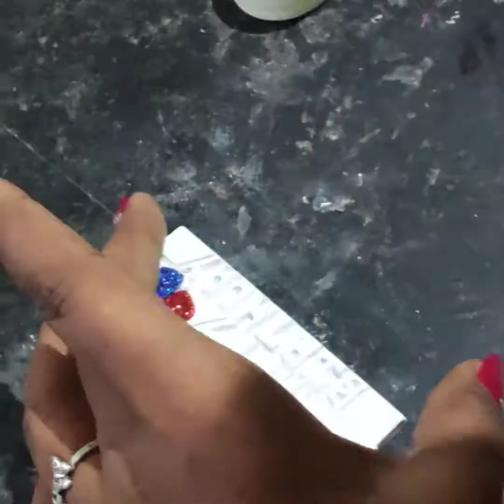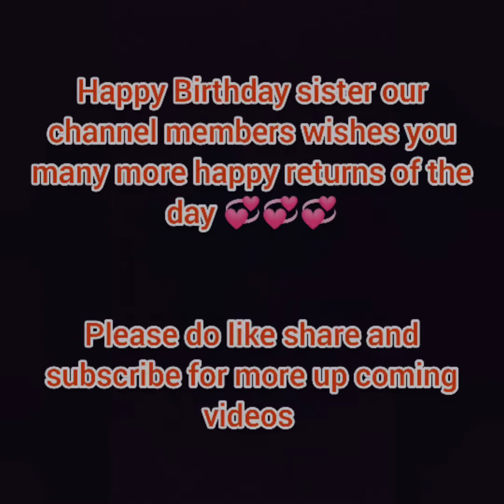Chalk carving hand made || creative thing for surprising | For birthday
please comment me the review on this video